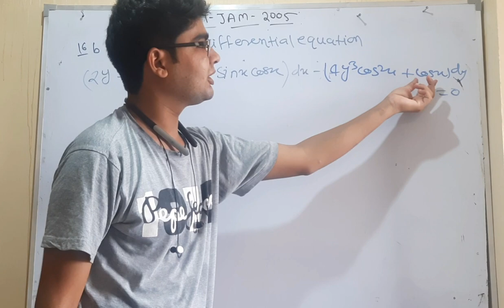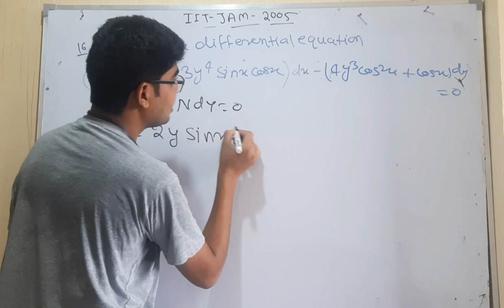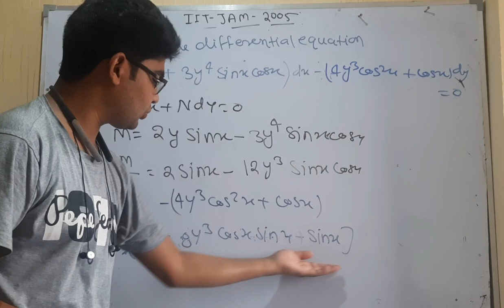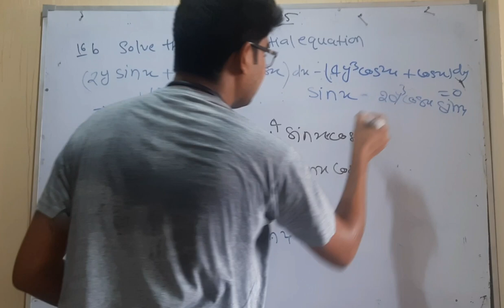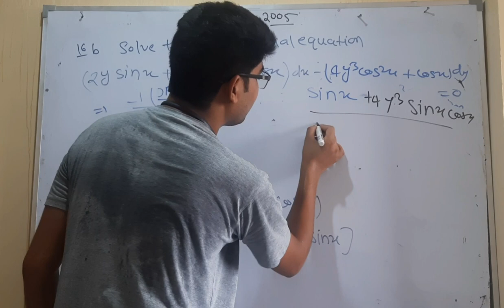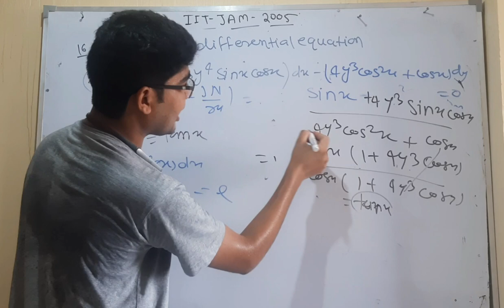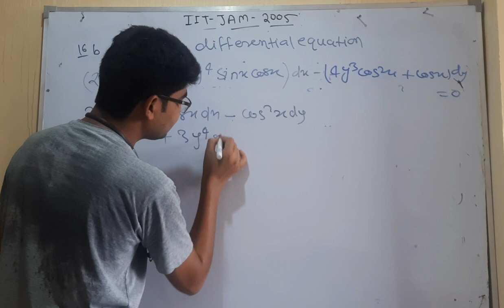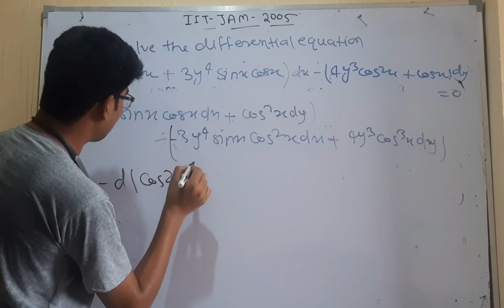CUCET mathematics important question 05 16a